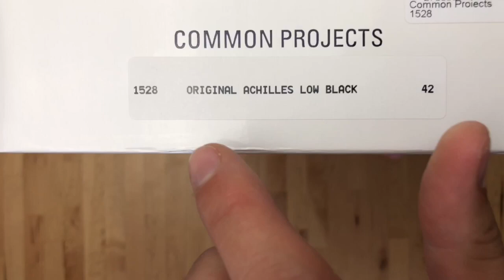Common Projects Six Original Achilles ‘All Black’ | UNBOXING | luxury shoes | 2018 | 4K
See my new sneaker Unboxing video. Get a detailed view about a great pair COMMON PROJECTS.
Advantages: high quality leather, nice silhouette, comfy and classy silhouette suitable to every style